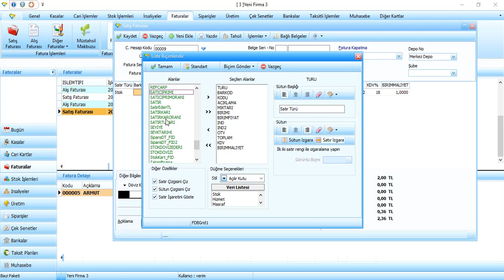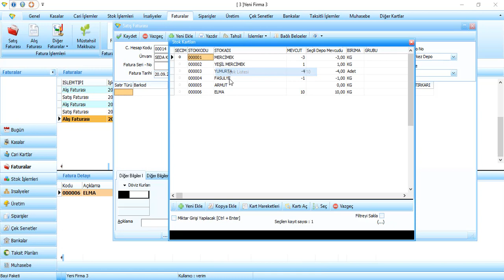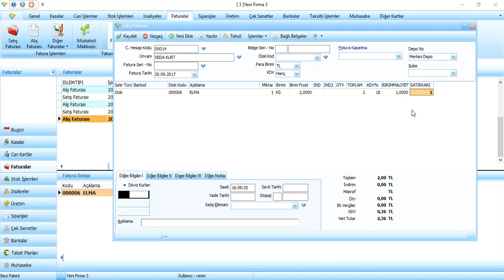faturada her ürünün karinin izlenebilmesi